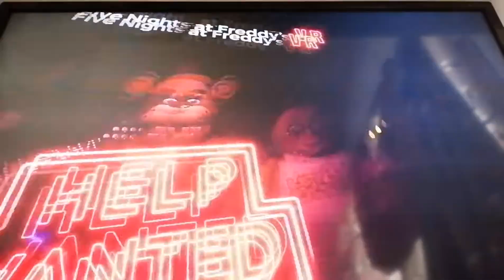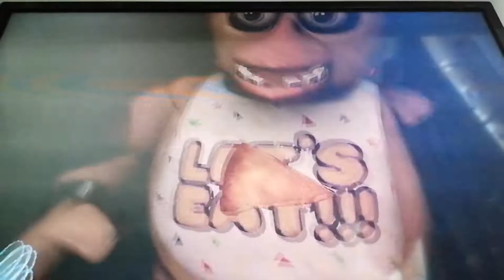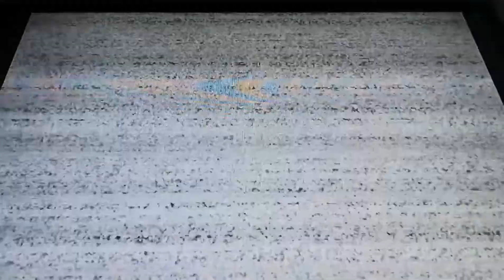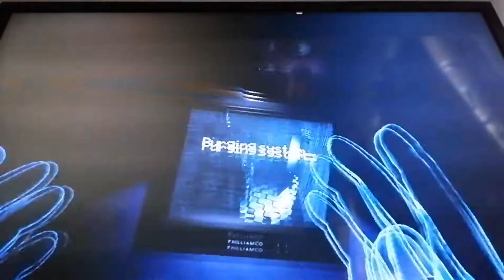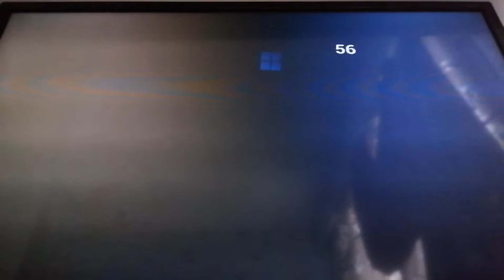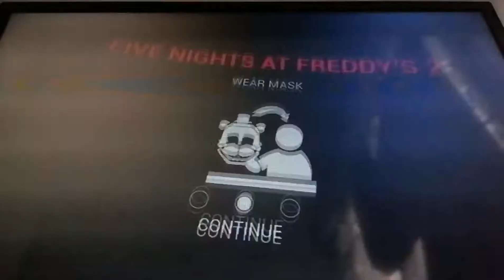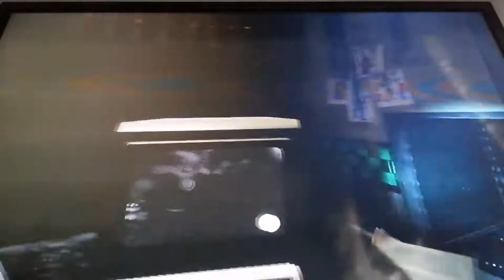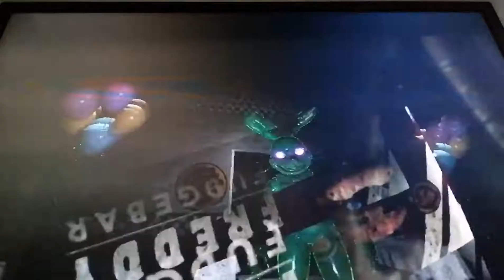TE PAKOTITTE MUT TÄHÄN! (RANDOM PELIT 2)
Hyi hyi tätä kauhun määrää. Tosiaan te katsojat rikoitte kirjaimellisesti minun katselukerta pyyntö määräni joten tässä on jatkoa. Toivottavasti pidätte ja muistakaa laittaa tykkäystä jos piditte videosta 👍

Outro musiikki: Eric Skiff - A Night Of Dizzy Spells